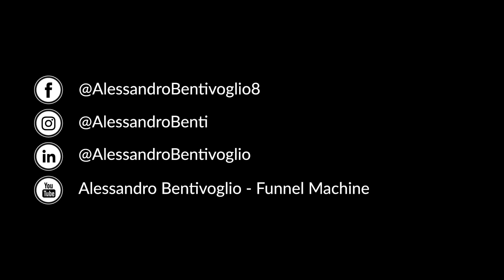Come Aumentare il Traffico sul Sito: 5 Fonti indispensabili per il Tuo Business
"Oggi trattiamo un argomento molto molto
 importante e interessante
parliamo del traffico perché
fondamentalmente ragazzi oggi il
 traffico è uno degli aspetti se vogliamo
che determinano secondo me il 50% delle nostre conversioni"

 Ciao ragazzi e benvenuti in questa
 diretta funnel action numero 47.

Siamo
 arrivati dove parliamo delle cinque
 fonti di traffico fondamentali di cui
abbiamo bisogno per farci
 conoscere online per promuoverci per
 lanciare i nostri prodotti o servizi e
 per attrarre nuovi clienti.

Quindi quali
 sono nostre
 le cinque fonti che possono essere viste
 anche un po cose fossero cinque vetrine
diverse della nostra attività online.

Ok e quindi ragazzi come dicevo quando
 ragioniamo su una strategia
fondamentalmente dobbiamo focalizzarci
 su quelle che sono gli elementi che
 hanno più peso hanno maggior peso in
modo tale da poter chiaramente fare la
 differenza maggiore.

Quindi vediamo come generare traffico e
 quali sono le fonti importanti per la
nostra attività e la diretta per chi è nuovo
chiaramente è strutturata in due parti
 la prima parte dove trattiamo appunto
 l'argomento della puntata e poi nella
 seconda parte rispondo alle domande

Quindi è una parte interattiva per chi è
chiaramente qui presente con noi online
 quindi se avete domande segnatelo oppure
fate le già così ho appena finisco
 praticamente l'argomento vado a
rispondere a tutte le domande che siano
dubbi domande ostacoli che state vivendo
in questo momento con la vostra
 strategia con il vostro business con il
 vostro marketing.

Indipendentemente da quello che è
 l'argomento della puntata di oggi
 quindi parliamo e di traffico e le fonti
 di traffico cioè perché abbiamo bisogno
 di più fonti di traffico perché uno
 fondamentalmente dice ma cavolo
io non riesca a gestire neanche una
 fonte di traffico magari no perché
dovrei aggiungere anche altre fonti di
 traffico ecco allora innanzitutto c'è da
dire una cosa
fonte di traffico significa anche
 comportamento del nostro utente perché
 diciamo che la fonte di traffico è un
 quindi in questo caso parliamo dei
 cinque social principali quali sono i
 cinque sono le principali.

Abbiamo chiaramente google abbiamo
 facebook abbiamo linkedin abbiamo
 instagram e abbiamo youtube
ok questi sono le cinque fonti di
 traffico che chiaramente oggi hanno un
 impatto maggiore sono praticamente tra
le cinque fonti di traffico.

Cinque
 canali più utilizzati nel mondo
 chiaramente facebook è il primo però non
 va bene per tutti perché facebook come
 dico sempre allora la differenza
 tra le fonti di traffico e questa cioè
 se noi abbiamo un prodotto che le
persone stanno cercando e quindi si
rivolge ad un pubblico che hanno un certo livello di consapevolezza una
 consapevolezza alta di quello che noi
 stiamo offrendo.

Quindi diciamo che è
 anche magari in ricercato in maniera
urgenza in maniera attiva
 allora possiamo utilizzare un canale
 tipo google un motore di ricerca cioè mi
 si rompe il bagno devo cercare un
idraulico devo chiamare un idraulico
cerco su google idraulico a pisa a roma
idraulico a milano e così via idraulico
a madrid e quindi fondamentalmente io
avrò una lista di tutti quelle di tutti
quei professionisti che fanno quel
lavoro nella zona in cui io mi trovo in
 quel momento